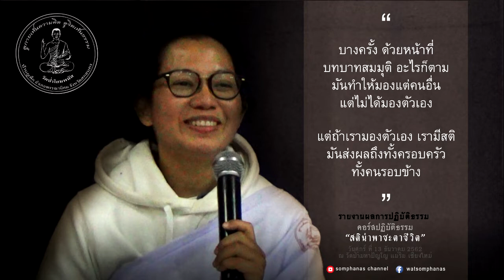รายงานผลการปฏิบัติธรรม คอร์สปฏิบัติธรรม "สตินำพาชะตาชีวิต"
"บางครั้ง ด้วยหน้าที่
บทบาทสมมุติ อะไรก็ตาม
มันทำให้มองแต่คนอื่น
แต่ไม่ได้มองตัวเอง

แต่ถ้าเรามองตัวเอง เรามีสติ
มันส่งผลถึงทั้งครอบครัว
ทั้งคนรอบข้าง"

วันศุกร์ ที่ 13 ธันวาคม 2562 ณ วัดป่ามหาปัญโญ เชียงใหม่